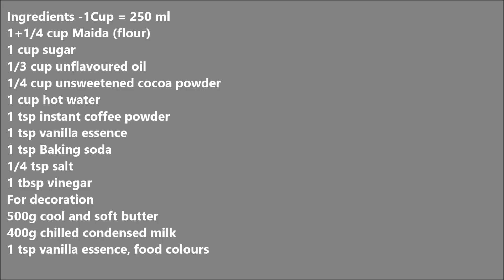Chocolate Cake Without Oven And Easy Decoration without Cream- Eggles Chocolate Cake-Food Connection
Prepare eggless chocolate cake in a pressure cooker with easy and simple steps. Decorate the cake with homemade buttercream.

Suggested videos -

eggless cake, cake recipe, chocolate cake in cooker, easy cake recipe, pressure cooker cake, pressure cooker cake, kadai me banaye cake, simple chocolate cake, how to make chocolate cake at home, cake recipe for beginners, cake recipe from scratch, easy cake decoration, soft and spongy cake recipe, cake recipe by food connection, how to make bakery style cake, buttercream cake recipe, Russian nozzle, how to use russian nozzle, russian buttercream